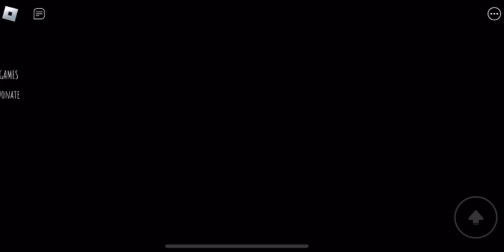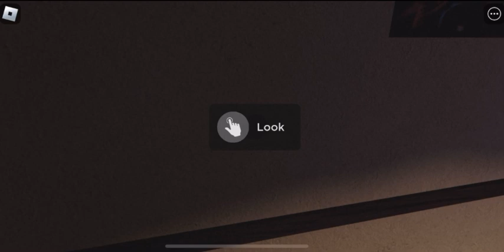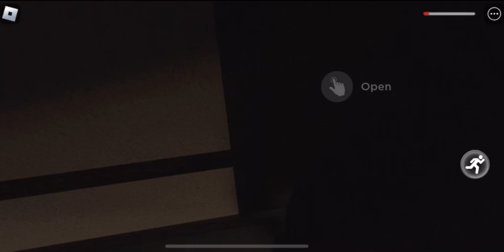SHORT CREEPY STORIES ON ROBLOX (SUPER SCARY!!!!!)